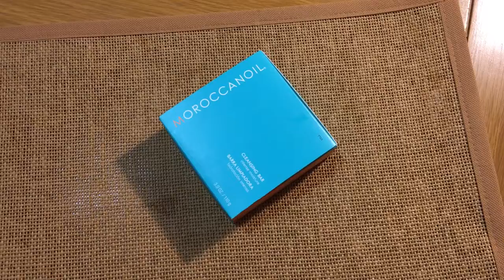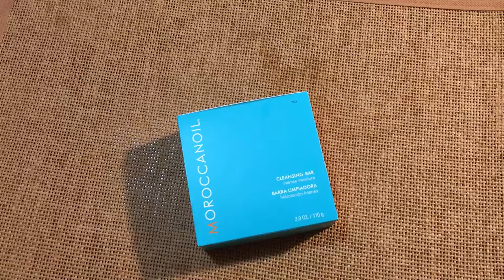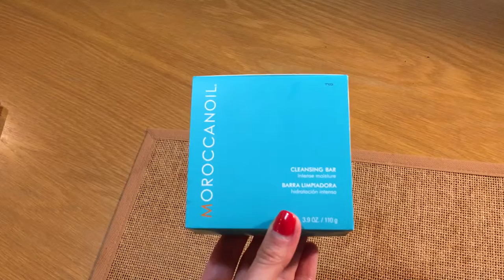Moroccanoil, Talika и Tweezerman - мои находки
Здравствуйте. Я продолжаю делиться с вами своими последними находками по уходу за телом, привезёнными из моих последних поездок. Сегодня я расскажу вам про новинку от марки Moroccanoil - увлажняющее мыло для тела с аргановым маслом и маслом ши Cleansing Bar, про  средства для укрепления ресниц (Lipocils Expert) и бровей (Liposourcils Expert) от французской марки Talika и про дорожные наборы от Tweezerman для ухода за ногтями (Mini Nail Rescue Kit) и за бровями (Mini Brow Rescue Kit). Надеюсь, данная информация будет вам полезна.